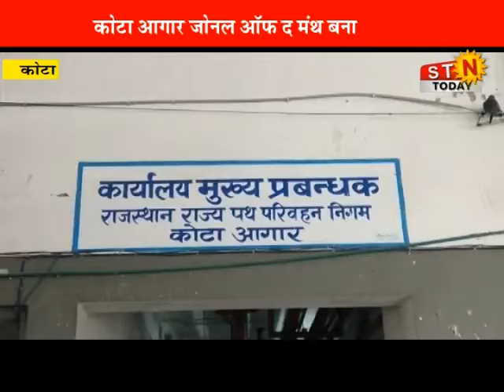24 Aug. 2021 @news # कोटा आगार जोनल ऑफ द मंथ बना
कोटा आगार जोनल ऑफ द मंथ बना